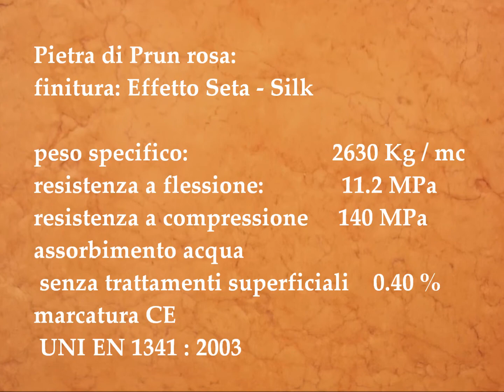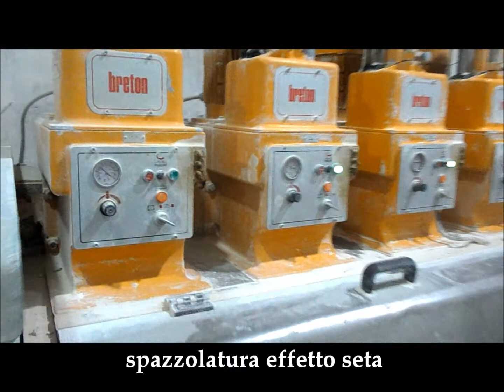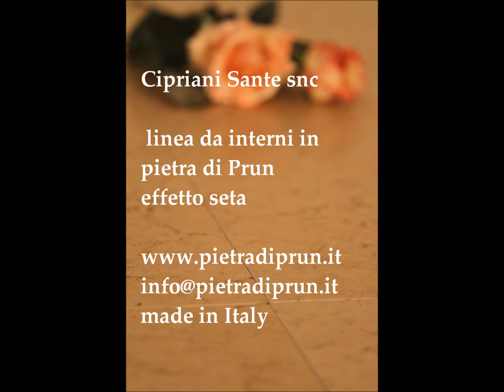effetto seta/silk: pavimenti in pietra di Prun, Cipriani Sante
linea per interni, in pietra di Prun effetto seta, lavorazione superficiale che lascia una leggera sensazione al tatto come la seta. formati standard 30 x 30, 60 x 30 ma su richiesta eseguibili ogni tipologia di formato atta a soddisfare le esigenze del cliente.